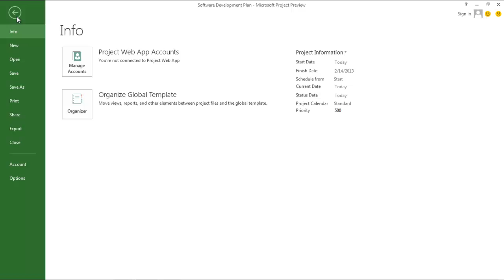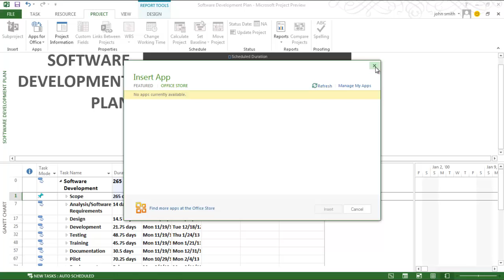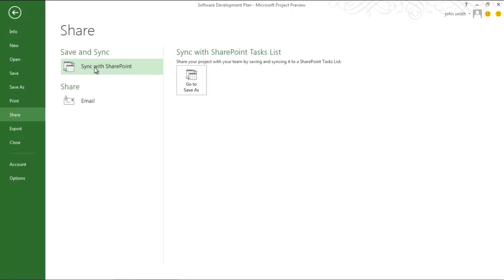New Features in Microsoft Office Project 2013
Want to learn about the new features of Microsoft Office Project 2013? Follow this guide to know the latest features.

With Microsoft Project 2013, you can easily prioritize project portfolio investments.
Project portfolio management can be easily managed by Project. Project 2013 new features include SharePoint integration. You can easily share documents, follow people and sites.
Project 2013 overview also includes how you can download applications directly from the web.

Step # 1-Open the template

When you open Project 2013, you go directly to the dashboard. Through this dashboard, you can access not only all local templates but search for online templates as well using the search bar.
In this tutorial, we have selected the "software development plan" template. Once you have clicked on it, a small box will open and it will start downloading. Once downloaded, open it.

Step # 2 -- Manage your account

Next, go to the "file" tab which is also known as the backstage view.
Go to the "account" tab and sign in using your Hotmail account. Once you have signed in, you can add services by clicking on the "add a service" button. When the drop down menu appears, three options will be displayed to you; add images and videos, store your documents through office 365 SharePoint or sky drive and share your documents with people on social websites such as Facebook, LinkedIn and twitter.

Step # 3 --Filters out categories

Project 2013 new features also include the timeline view which helps you visualize your project to deliver presentations to your team.
The chart above when clicked, displays three buttons. The bottom button is used to filter out things which you do not want in the chart. You can easily add or remove categories from there.

Step # 4 -- Select chart elements

The middle button allows you to choose various designs while the top most button deals with the chart elements. In chart elements, you can add data labels and data tables to give you a clearer graphical representation of the data.

Step # 5: Click on Apps for office button

Go to the "project" tab and click on the "apps for office" button. A small box will open and through that box, you will be able to search for different apps which are available for office project.

Step # 6: Save document on SkyDrive

To share your project, go to the "backstage" view and click on the "share" tab. You can either Save and sync via SharePoint or share it through Email. In this tutorial, we have saved it on our SkyDrive. Click on the "go to save as" button and then choose the "browse" icon. Once the new box appears, click on the "save" button and your document will be saved on your SkyDrive.
So this was the project 2013 overview. Hope you found it useful.